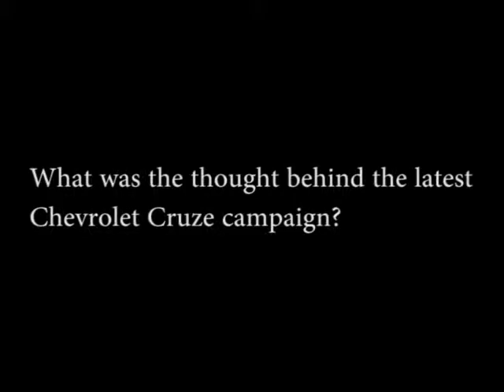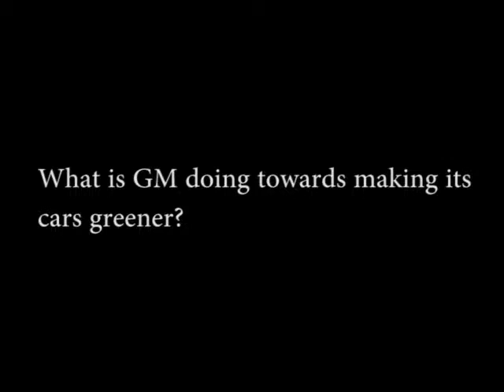Jack Uppal, VP, Marketing and Customer Experience, General Motors